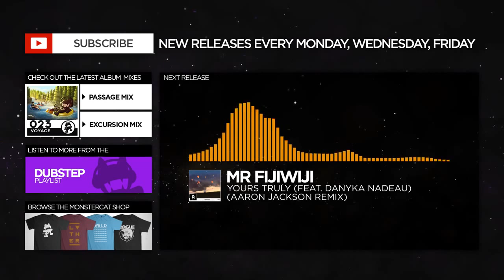Harmful or Fatal Kevin MacLeod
ЛЯПОТА ПродакшН